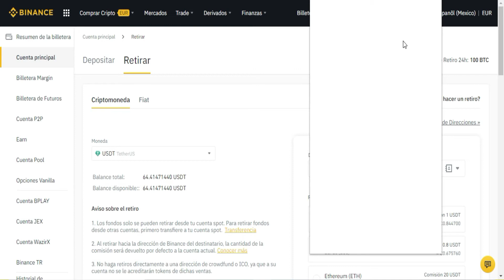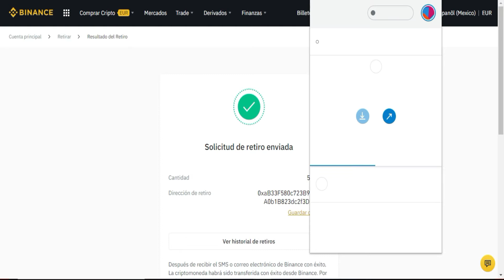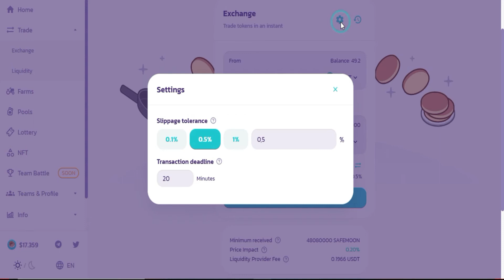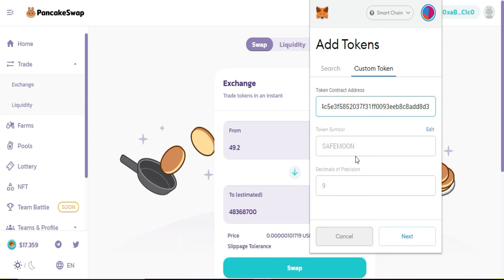Hur man köper SAFEMOON med låga provisioner | CREDIT CARD - PAYPAL-Investera i SAFEMOON